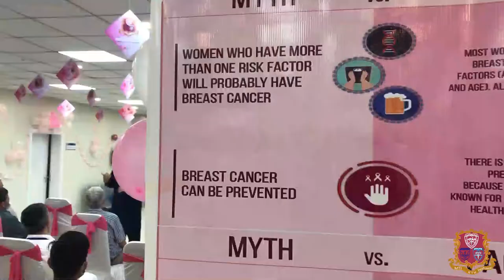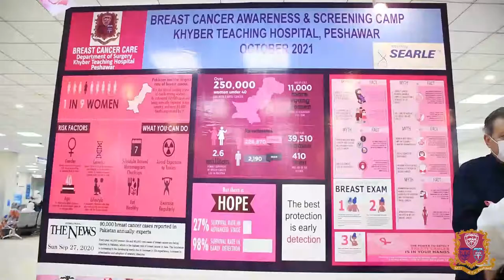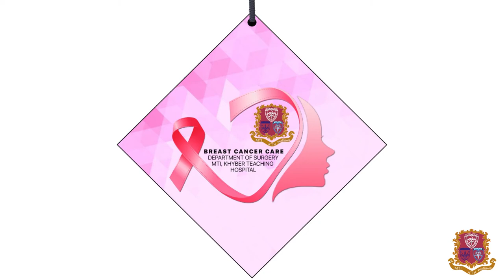Breast Cancer Awareness Month | Commemorated at Khyber Teaching Hospital | 1st October - 2021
Breast Cancer Awareness Month Commemorated at Khyber Teaching Hospital on 1st October - 2021

Dean KMC Prof. Dr. Mahmud Aurangzeb inaugurated the campaign by ribbon cutting. Prof. Dr. Mah Munir, Head of the Surgical Department, KTH, Dr. Muhammad Zafar Afridi, Hospital Director, Faculty members of different departments of Khyber Teaching Hospital and  Department of Community Medicine of Khyber Medical College, Trainee doctors, students, and administrative staff of the hospital attended the event.

Follow our Official Social Media pages and website & get updates on recent happenings & events